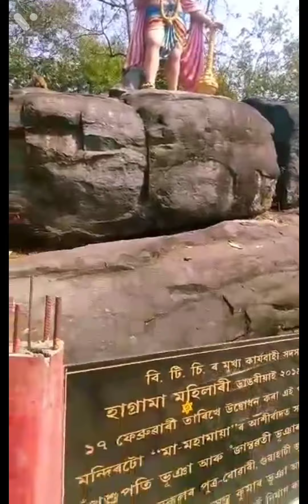JURNEY |TRAVEL TO MAHAMAYA TEMPLE | MYASSAM |@FORDIKON💓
TRAVELLING IS A PART OF MY ENTIRE LIFE..
WITH MY BROTHER BABLA(BARPETA)

FORD IKON
IKON LOVERS

JÂÎ ÅÅÏ ÅXØM
JÂÎ SHÅÑKÅR MÅHÅRÅJ 🕉️🕉️🕉️🕉️

@AXOM°JBR

some music has been add from my music collection.
my official mail.